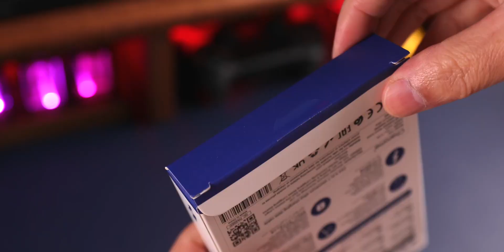⚡️ Charge multiple devices seamlessly with USB-C, USB-A, and Lightning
"Experience ultimate connectivity with our C24 Hybrid Cable! ⚡️ Charge multiple devices seamlessly with USB-C, USB-A, and Lightning connectors all in one durable aluminum alloy and nylon design.

Stay powered up wherever you go! 🔌💪